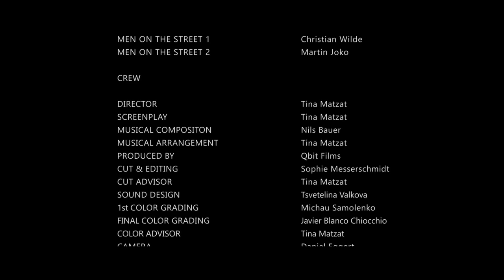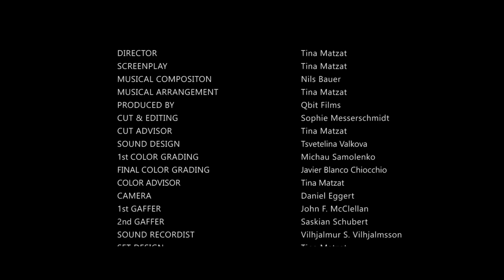GASLIGHTING by Qbit Films | Award-winning short film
-- CC subtitles have been corrected for your convenience --

The short film is about a dangerous form of manipulation. Gaslighting means one person overpowers another by manipulating their perception – through unsettling lies, flustering projection and constant guilt-shaming. Such mental and emotional abuse keeps the victim confused and conditioned on the gaslighter. At the end the protagonist emancipates in a surprising way.

Written & Directed by Tina Matzat
Produced by Qbit Films
Actors: Lara Marian & Nils Bauer

Need a place to stay? Gee Gee's House provides information, support and emergency accommodation to women, children and young people who are experiencing or are at risk of domestic abuse, violence or threats in the UK: geegeeshouse.co.uk